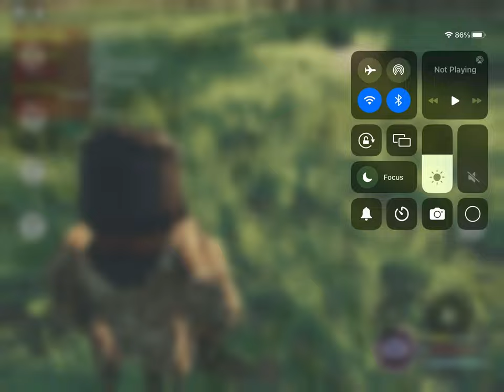New gazelle.[ roblox sapien new animals update]